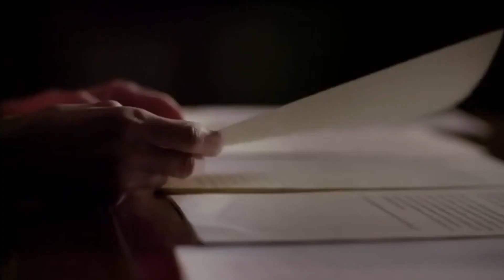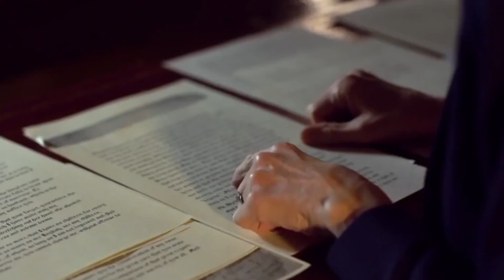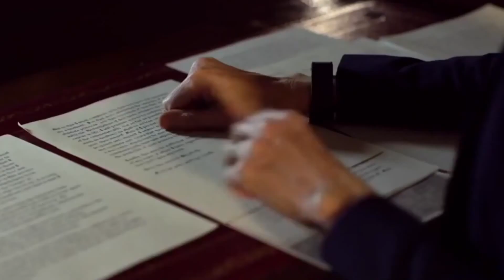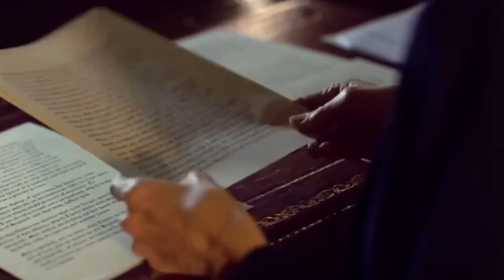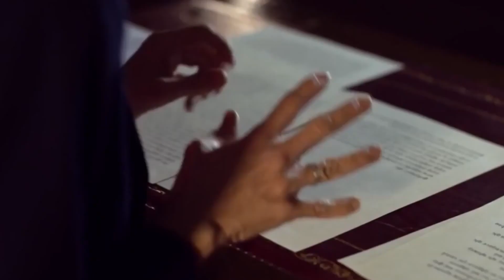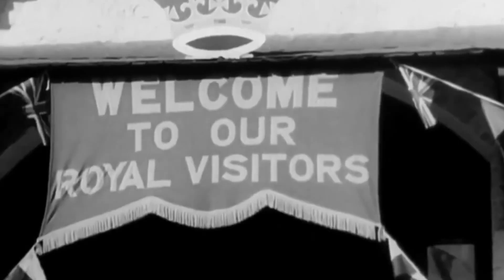ALL TRUTH Of Elizabeth I & Elizabeth II: Britain's Golden Queens | UK British Films